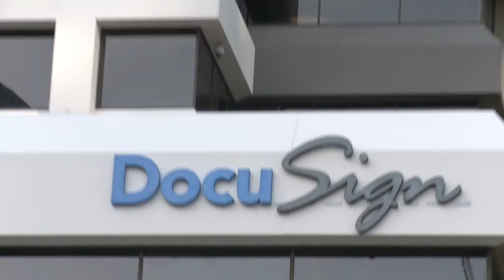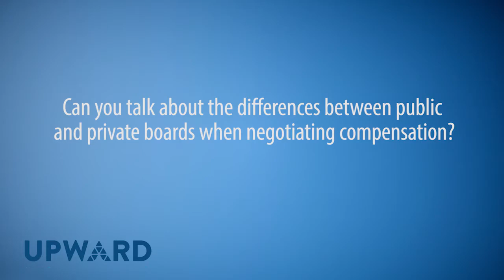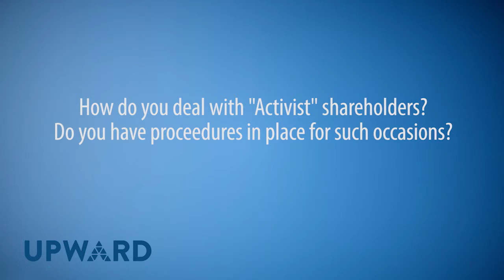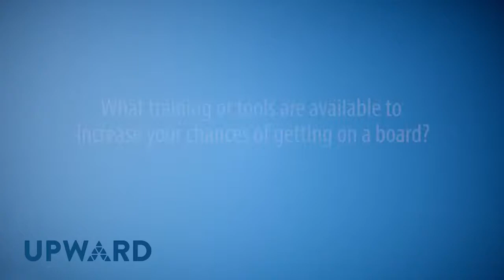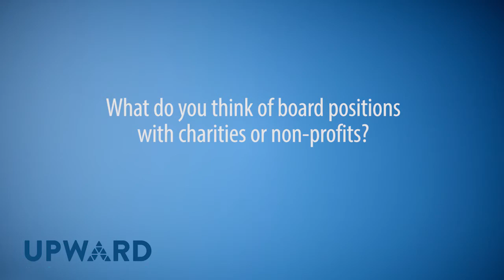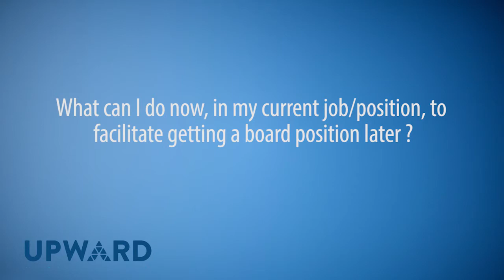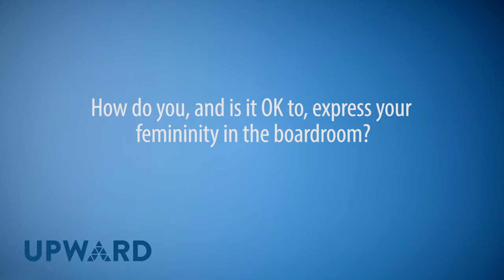UPWARD Mentoring Clinic: Path to the Boardroom – April 19, 2017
Lisa Lambert, Founder/CEO Chairman of UPWARD and Managing Partner of the Westly Group, sits down with Sukhinder Singh Cassidy, Founder of theBoardlist and Founder and Chairman of JOYUS, along with theBoardlist members, Caroline Tsay, CEO and Co-Founder of Compute Software, Jennifer Tejada, CEO of PagerDuty and Mauria Finley, Founder and CEO and Allume.

UPWARD—Uniting Professional Women Accelerating Relationships & Development—is a global networking organization of like-minded, executive level, female professionals who come together to discuss the challenges women face and to identify creative solutions to overcome them. It’s a supportive place to build trusted relationships, share ideas, learn new skills, and grow in our careers in order to navigate in today’s challenging business world.